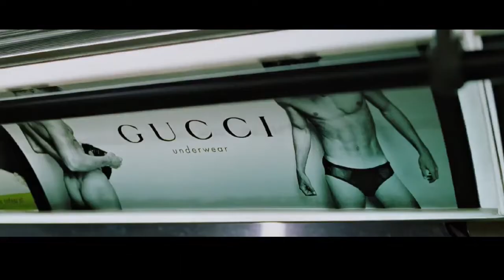Tyler Durden's words to live by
brad pitt channing tatum movie

brad pitt characters

brad pitt condition

brad pitt college

brad pitt coin

carmel highlands brad pitt house

carmel california brad pitt house

christina applegate brad pitt

charlize theron brad pitt

claire forlani brad pitt

chris hemsworth and brad pitt

channing tatum brad pitt

citizen bullhead brad pitt

coffee machine brad pitt

channing tatum brad pitt sandra bullock

brad pitt dating

brad pitt disease

brad pitt daughter

brad pitt dress

brad pitt dating 2022

brad pitt deadpool 2

brad pitt dating now

brad pitt dating history

brad pitt daughter shiloh

brad pitt diet

deadpool 2 brad pitt

delonghi brad pitt

did brad pitt win an oscar

does brad pitt have instagram

daughter of angelina jolie and brad pitt

deadpool brad pitt

daily mail brad pitt

did brad pitt marry jennifer aniston

dallas brad pitt

daughter of brad pitt

brad pitt eye color

brad pitt emrata

brad pitt early movies

brad pitt ex wives

brad pitt eyes

brad pitt eating in movies

brad pitt ex girlfriends

brad pitt eating

brad pitt education

brad pitt edward norton

ella purnell brad pitt

elizabeth mcgovern brad pitt

emrata brad pitt

edward norton brad pitt

early brad pitt movies

ex brad pitt
episode friends brad pitt
enroot brad pitt
earl sweatshirt brad pitt
emilia clarke brad pitt